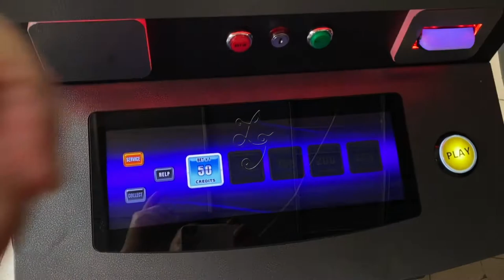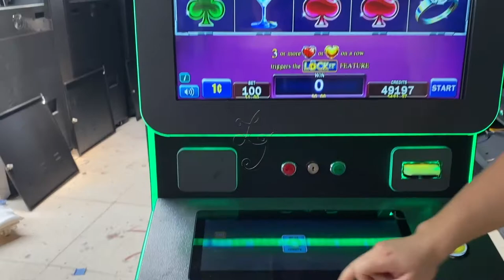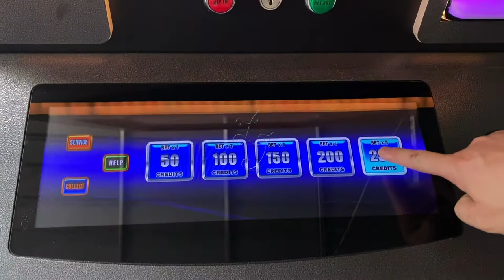Lock It Link 43 Inch Touch Screen With Digital Buttons Game Machines For Sale